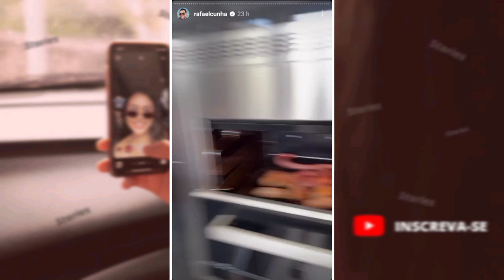😯 RAFAEL CUNHA recebe seguidor em sua casa